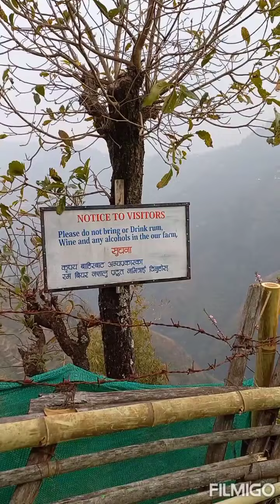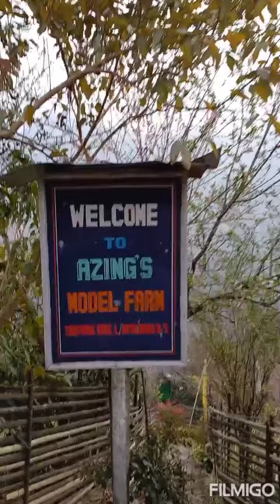Organic Azim farm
such a beautiful place
some time you visit west sikkim
don't forget to visit Azim farm